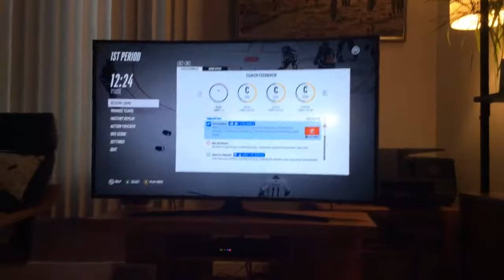ROMAN POLAK LOSES A FIGHT AGAIN!!!!